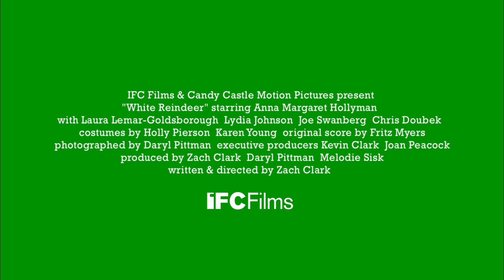White Reindeer (2013) Official Trailer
Christmastime Is Looking Swell For Pretty, Unassuming Real-Estate Agent Suzanne Barrington: She Just Sold a House To a Nice Swinger Couple, Her Weatherman Husband Jeff Scored a Sweet New Job, And Her Favorite Holiday Is Quickly Approaching. After a Sudden Tragedy Takes Jeff Away, Suzanne Is Left Lost And Lonely. Even Worse, a Friend of His Confesses a Secret: There's Another Woman. Her Name's Fantasia And She Works At The "Girl Club". In Their Grief, The Two Women Form An Awkward But Meaningful Friendship. Pushing Away The Ghosts of Christmas Present, Suzanne Falls Into Fantasia's World of Dance Parties, Shoplifting And Substances. But Maybe That's Not What Suzanne's Looking For Either.